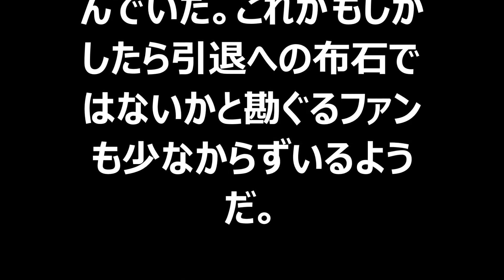【衝撃映像】東スポ「ふなっしー引退へ」 １面で報じる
説明
中田翔選手 練習中、杉谷選手に何度かちょっかいを出すが...最後は林コーチに注意され険悪ムード 北海道日本ハムファイターズ 秋季キャンプ(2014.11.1)
SKE48 リクエストアワー 新曲発表 12月のカンガルー　AKB48 NMB48 HKT48 乃木坂46
板野友美　豊胸したおっぱいがヤバすぎると話題にｗｗｗ　板野友美出演の希望的リフレインPV一部。板野友美さんマジパネェっす！
安倍総理VS枝野幸男『枝野は殺人を犯す革マル派から800万献金されてたじゃないか!?』　平成26年10月30日
日本シリーズ2014第4戦　藤井痛恨のＦＣと思いきや誤審だった？　ソフトバンクｖｓ阪神
【西岡守備妨害、日本一の瞬間。好ジャッジ!? 世紀の誤審!?】阪神タイガース不満！ ソフトバンクホークス歓喜！ 日本シリーズ2014 第5戦 秋山監督、胴上げ。
「みんな頼もしくなった」モーニング娘。道重さゆみ“最後のアルバム”「14章～The message～」発売記念イベント